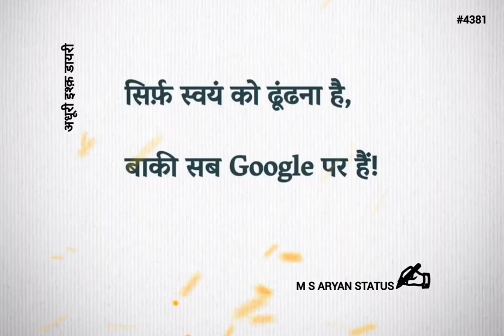सिर्फ़ स्वयं को ढूंढना है || 🧍‍♂️Heart Touching Status💞 || M S ARYAN STATUS #4381